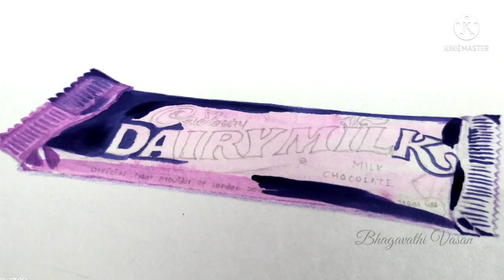Painting of Dairy milk / B Artz / Bhagavathi Vasan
Dairy milk / Painting of Dairy milk chocolate / Water colour painting / Bhagavathi Vasan

Dear friends, I'm a self taught Artist..Thanks for visiting my page.

About this video : Painting of a Dairy milk chocolate. I've reduced the length and duration of this video for subscribers convenience..

Materials used : 8.3" × 11.5" 140 GSM sheet / Stedtler HB Pencil / Camel Watercolour cakes